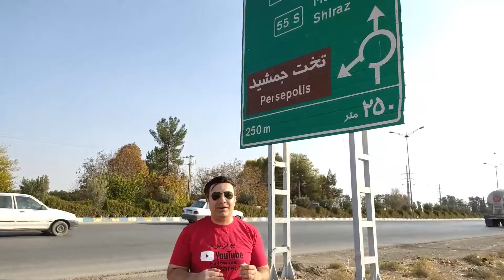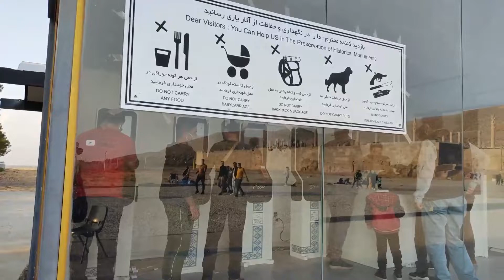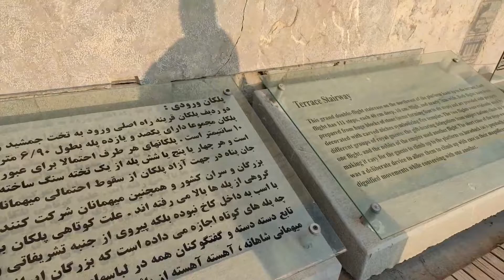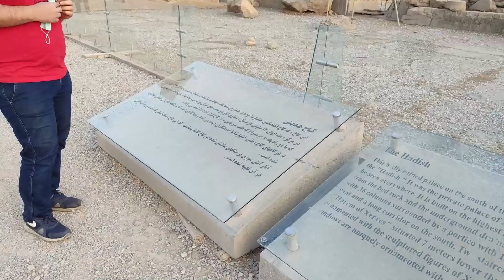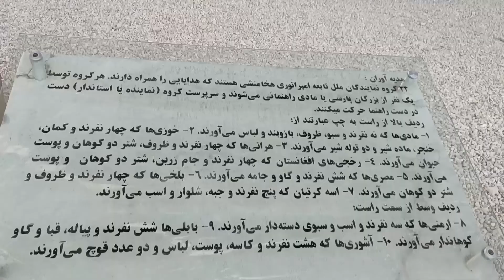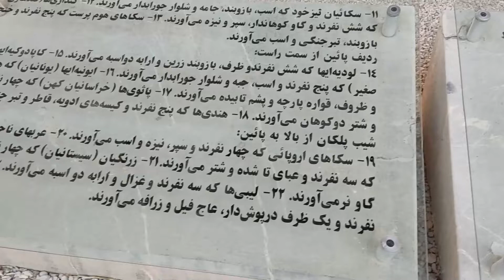بازدید از تخت جمشید Visiting Persepolis